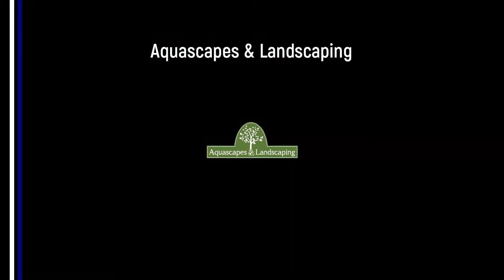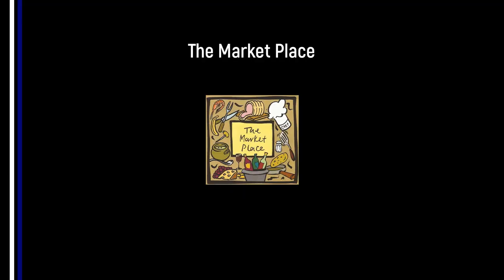Danny Grannon Goal v Hall Green United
Danny Grannon makes it 4-3 and gives Rangers a bit of hope with a reaction finish after the keeper had saved Will Bates shot.